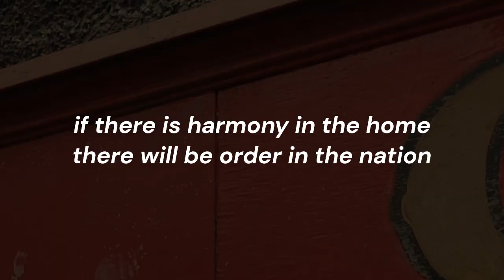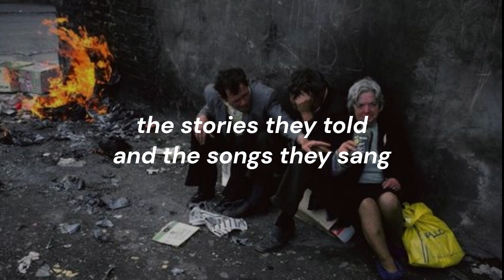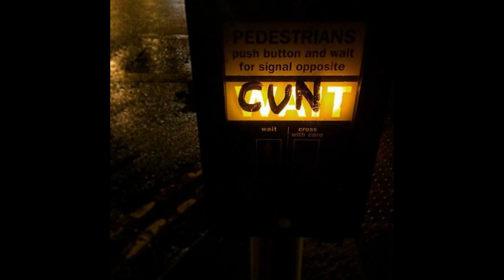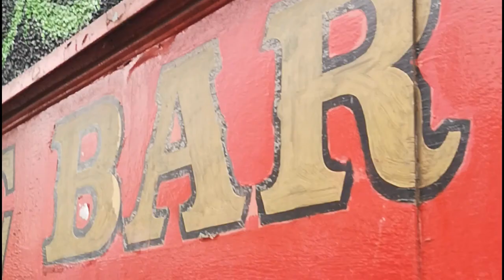Dirty Old Town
We are the people to whom the past is forever speaking, we listen to it because we cannot help ourselves, for the past speaks to us in many voices.
Far out of that dark, nowhere which is the time before we were born. Men who were flesh of our flesh and bone of our bone, went through fire and storm to break a path to the future 👑☘️

images by Joan Eardley & various artists